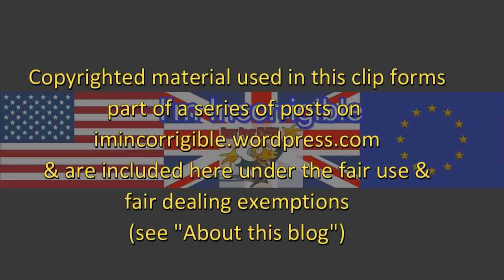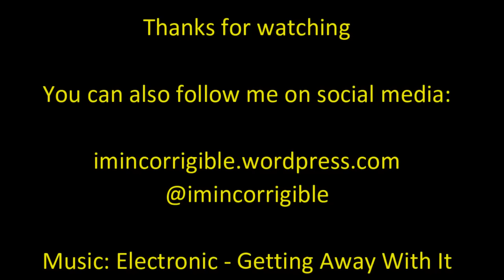Why is the UK supporting Saudi Arabia's medieval criminal justice system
The proposed execution of a teenager by crucifixion and beheading should disgust everyone but apparently the British government is more concerned with how much Saudi oil money can be pocketed instead of the medieval practices of this Saudi "death cult"

Save Ali Mohammed Al Nimr